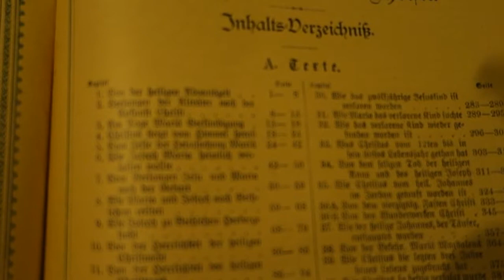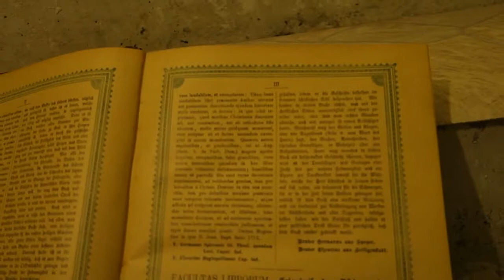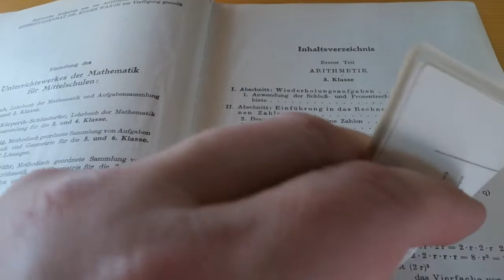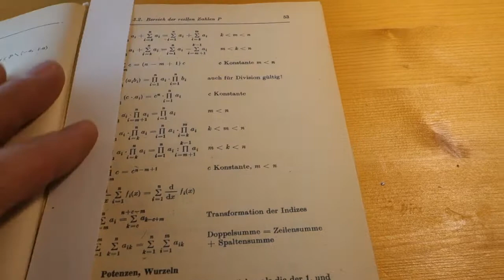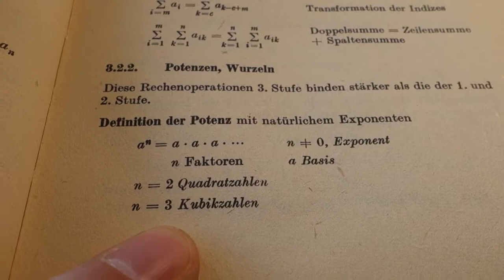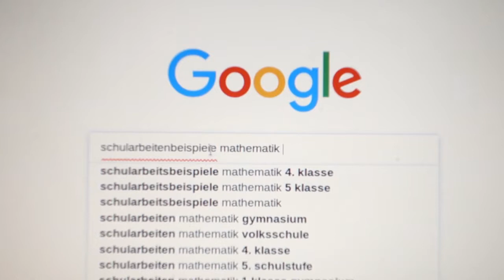Episode 17: Wie entsteht eine Matheschularbeit?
Manchmal wünscht man sich das gemütliche Leben einer Katze mit einem Diener, der alle Wünsche erfüllt. Dann kommt der Termin der Matheschularbeit immer näher und man fragt sich, wie denn so eine Schularbeit entsteht? Auch ich hatte als Kind verschiedene Vermutungen:
Entweder gibt es alte Verliese mit staubigen Büchern.
oder alte Bücher mit unverständlichen Texten...
oder am Ende googeln die Lehrer nach schweren Beispielen um die Schüler zu ärgern?

Ich gewähre eine kleinen Einblick, wie ich eine Schularbeit erstelle. Und zeige, dass Kaffee ein wichtiger Punkt dabei ist; für die Katze.

Und letztendlich: Mathematik mitlernen - üben - und immer wieder nachfragen (z.B. bei deiner Lehrperson): Es ist weder schwer, noch ein Mysterium.

Trotz allem: viel Spaß mit Mathe! :-D